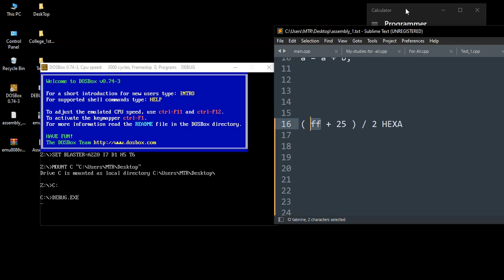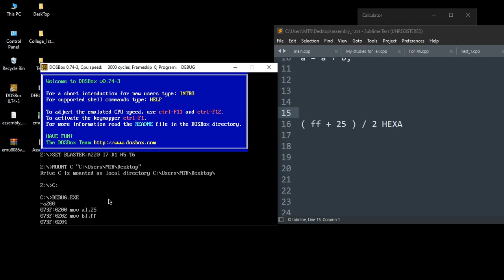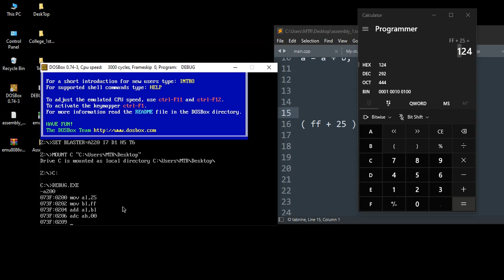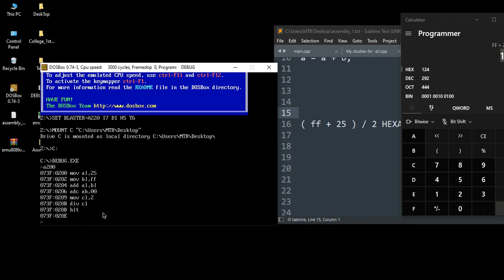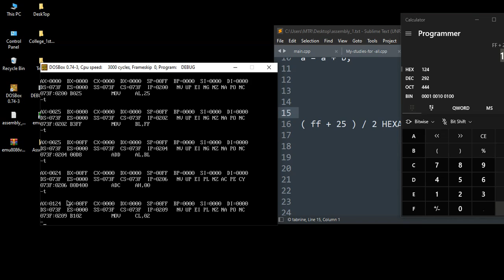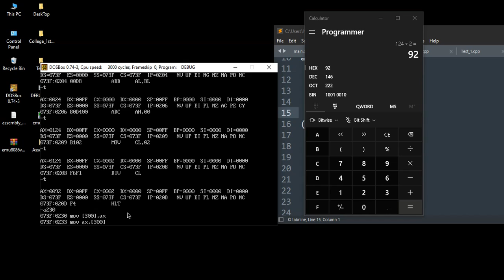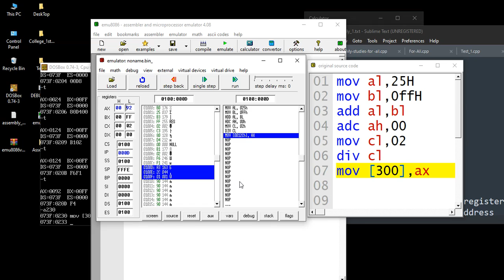Assembly for beginners in Kurdish Part 2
technology ⚙
Computer science